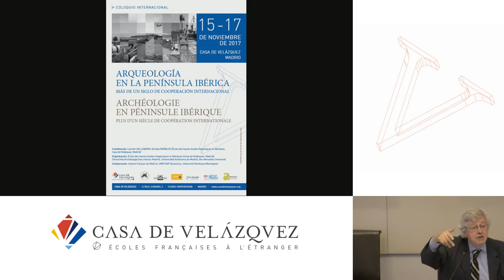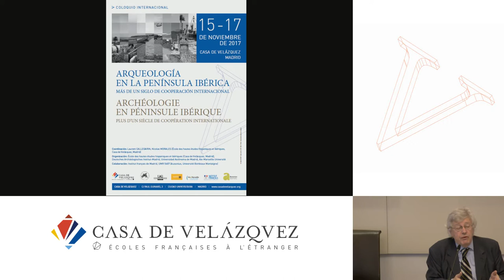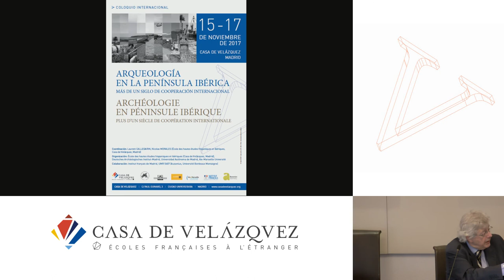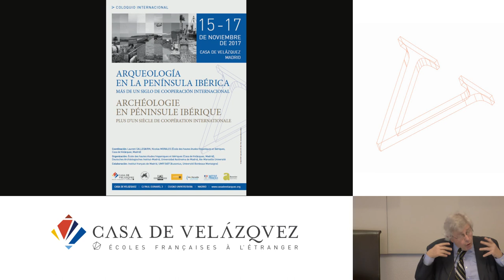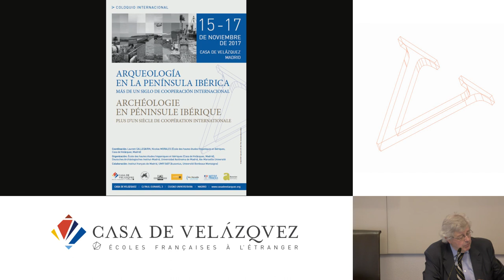Archéologies entre guerres et paix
Delaunay Jean-Marc
   Podcasts de la Casa de Velázquez